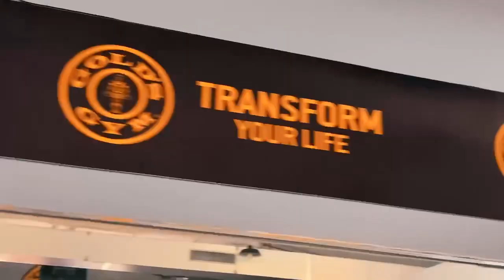Entrenamiento de cuerpo completo con un compañero / Full body workout with a partner.🔥